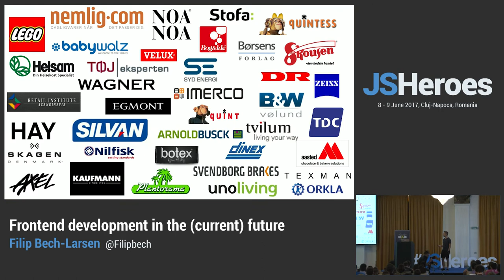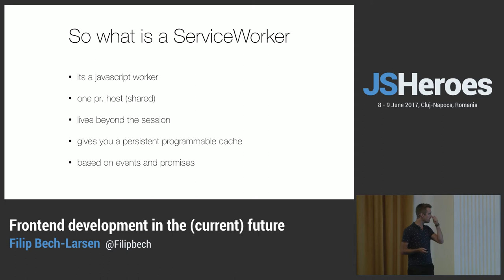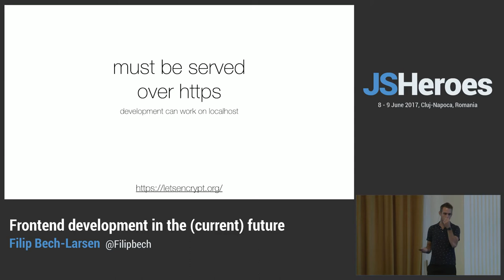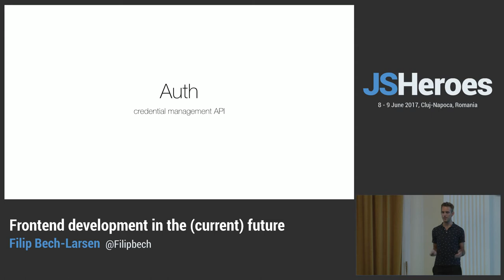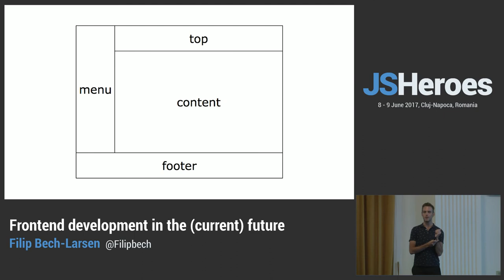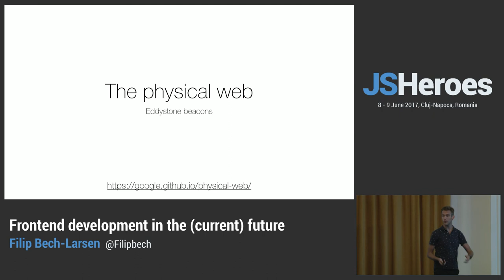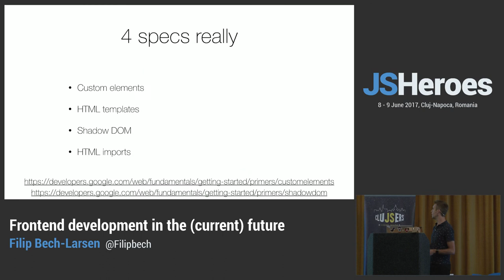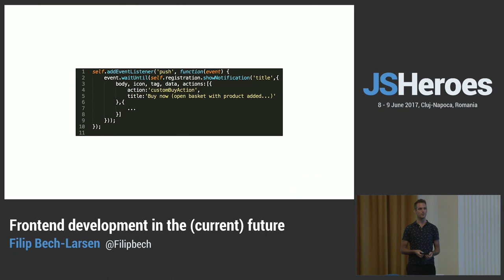JSHeroes 2017 | Filip Bech-Larsen - Frontend development in the (current) future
Call it a fronted state of the union, call it hot or not in YYYY, call it buzz-word bingo.
We will talk about how Progressive Web Apps helps the web compete with native apps. How new browser features will transform e-commerce. Whats on the horizon for javascript and for frameworks? and where does typescript fit in? How will Houdini eventually change layout on the web? Whats up with the physical web or what about Internet of Things - and how are those related. Offline, PRPL, Observables, Serviceworker, push-notification, redux, web-APKs, and maybe even more… all packaged up, tree-shaken, server-rendered and served over https!